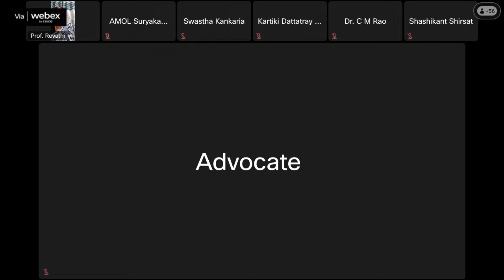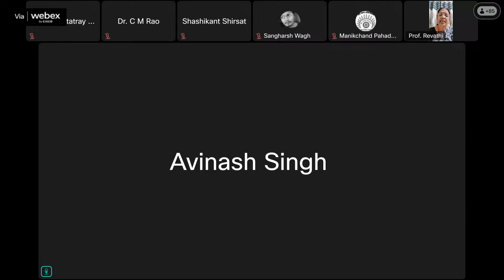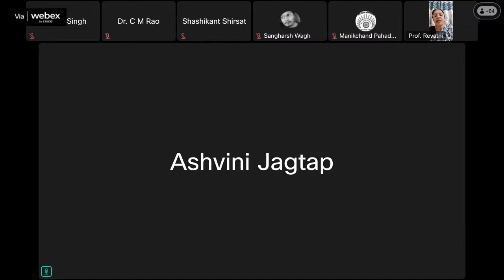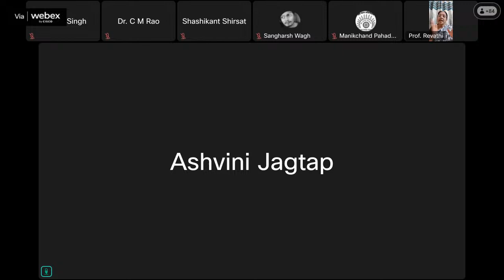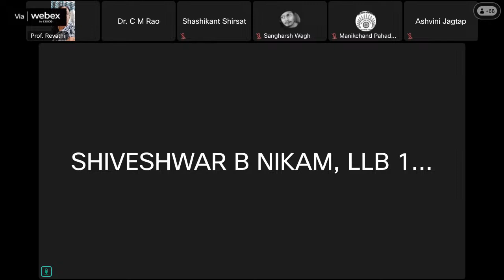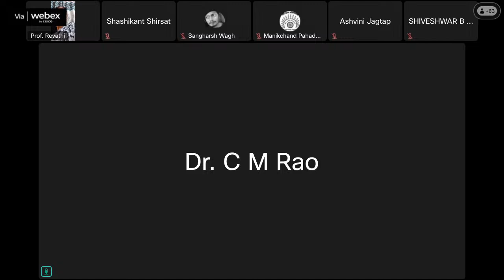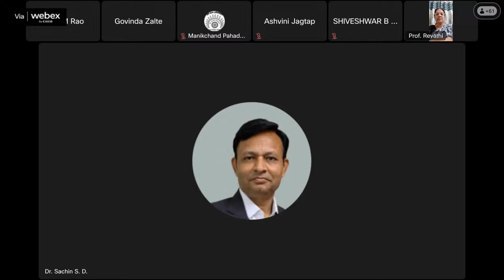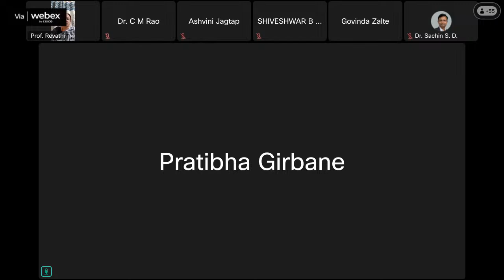Online Special Lecture on On the occasion of Dr. Babasaheb Ambedkar Jayanti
Resource Person
Prof. Dr. Reddivari Revathi
Former Head of the Department of Constitutional Law & Human Rights
The Tamil Nadu Dr. Ambedkar Law University, Chennai